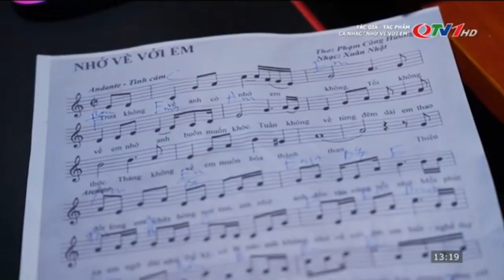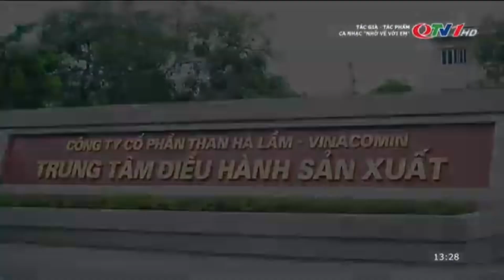Nhớ về với em|Thanh Tâm|Nhạc Xuân Nhật|Thơ Phạm Công Hương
Ca sỹ Thanh Tâm 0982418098